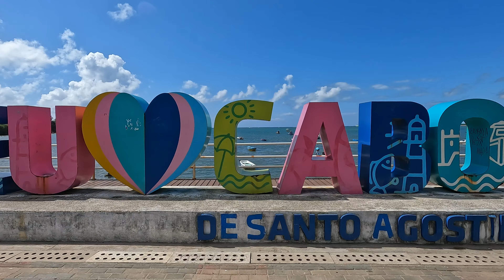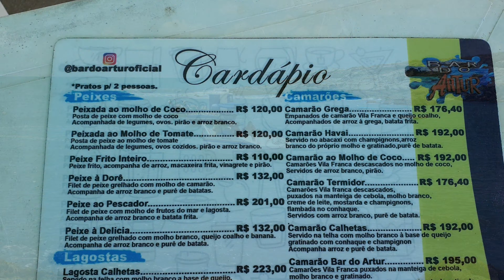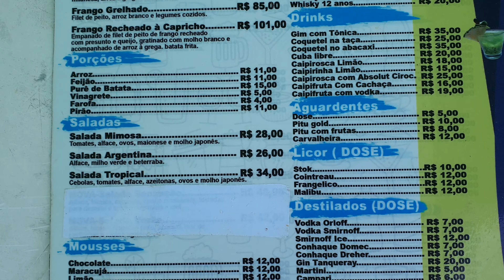PRAIA DE CALHEITAS E PRAIA DE SUAPE CABO DE SANTO AGOSTINHO PERNAMBUCO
Meu Instagram Jonatas1249